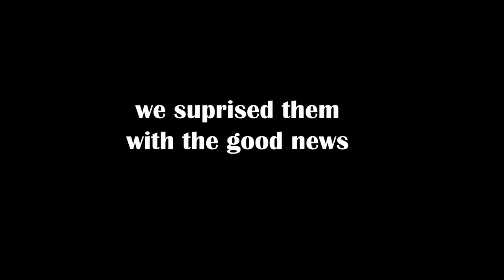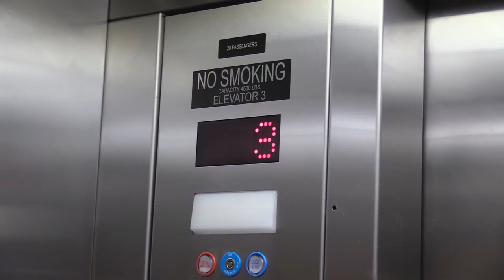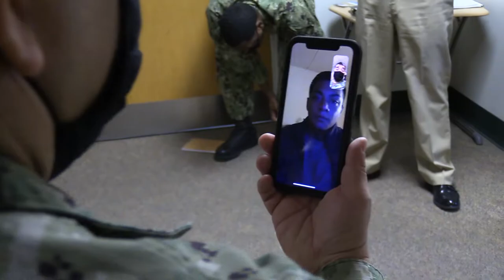March Meritorious Advancement Promotions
On March 1, five Sailors assigned to Naval Health Clinic Cherry Point advanced rank through the Navy's Meritorious Advancement Program.  We surprised them with the news.